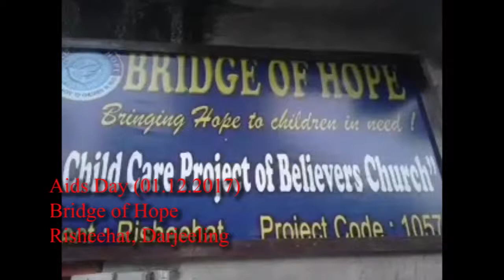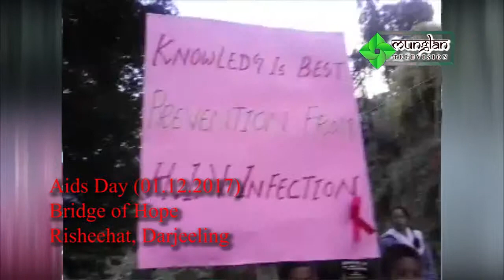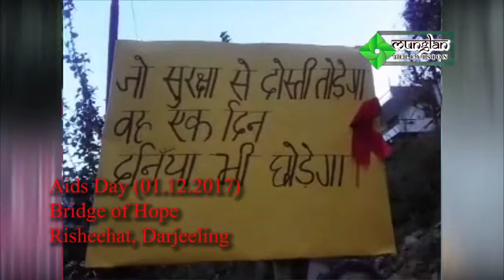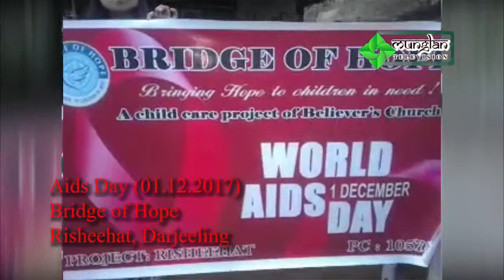World Aids Day Celebration at Risheehat by Bridge of Hope